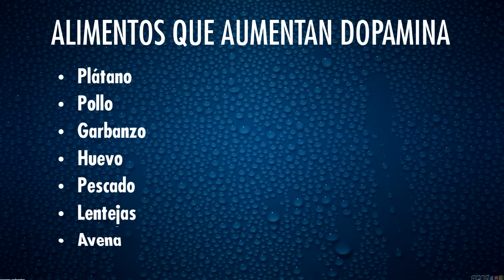COMO ELIMINAR LA ANSIEDAD POR COMER | 5 TIPS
Aprende a eliminar la ansiedad por comer con estos 5 sencillos tips
Mis sensores de monitoreo:
Adquierelos en Rook Motion con un descuento con el código ADRIANFIT